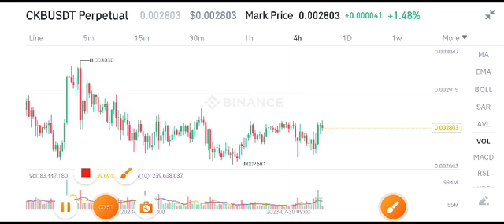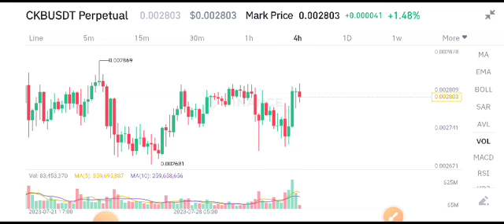CKB Today News! Nervous Network Price Prediction